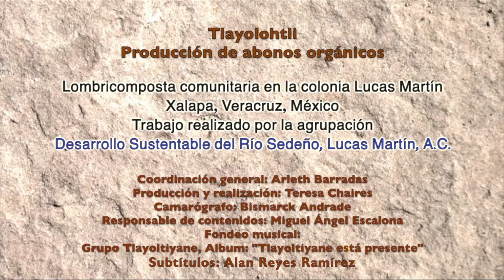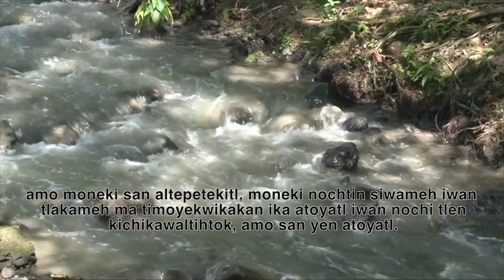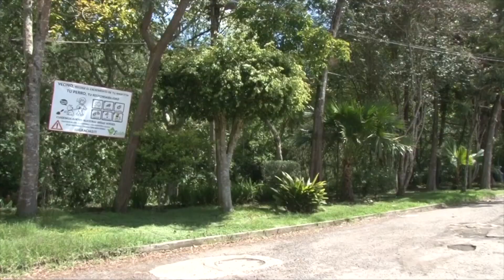Lombricomposta comunitaria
¡Aprende a hacer abono! La lombricomposta es ideal para manejar nuestros desechos orgánicos de manera más responsable y consciente. Esta técnica para la producción de abono te proporcionará tierra fértil y nutrida para tus plantas.
Vídeo subtitulado en nahuatl.